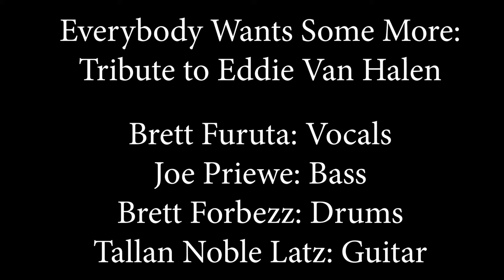Van Halen's DOA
Tallan Noble Latz's Everybody Wants Some More: Tribute To Eddie Van Halen.
Tallan and the band perform Van Halen's DOA.
On vocals is Brett Furuta, drums is Brett Forbezz and bass is Joe Priewe.
This was recorded at The Bend Theater in West Bend, WI on July 29, 2021.